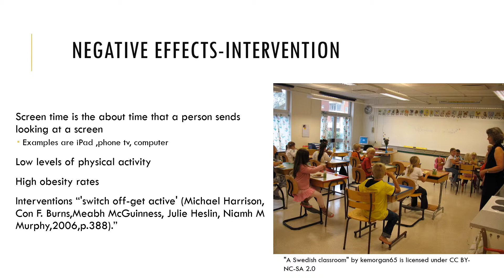The impact of technology on development on young practice test